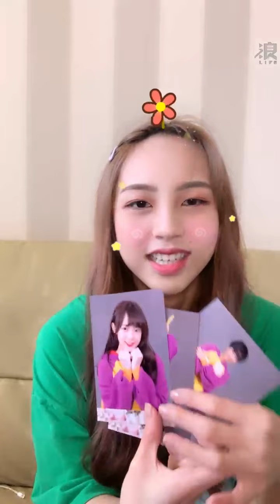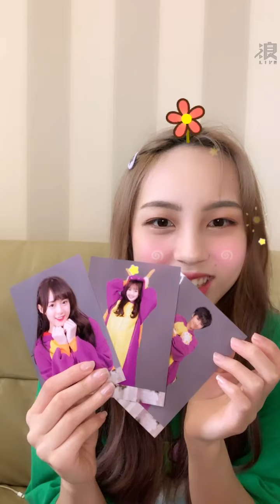2020 11 25 AKB48 TeamTP．Unit Sakura．林易沄「浪Live」直播